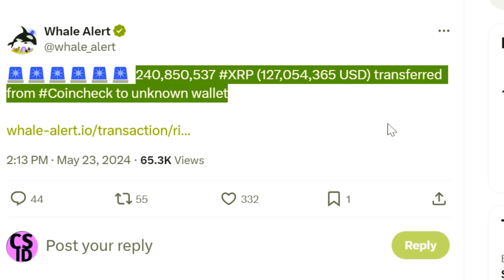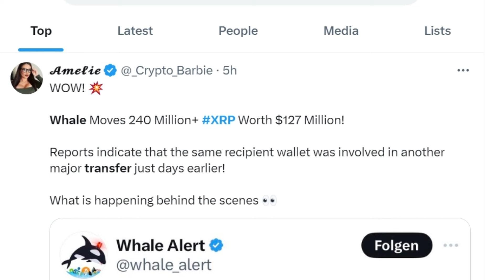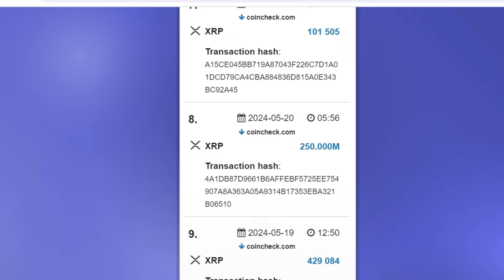Ada Apa Ini? Whale Memindahkan 240 Juta+ XRP Senilai $127 Juta Saat Harga Berjuang di $0,53!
Baru-baru ini, terjadi transaksi signifikan di mana seorang pemegang besar XRP, yang dikenal sebagai whale, memindahkan 240,85 juta XRP ke dompet yang tidak dikenal. Transaksi ini, yang bernilai sekitar $127 juta, terjadi saat XRP berjuang untuk mempertahankan harga $0,53.

Menurut Whale Alert, layanan pelacakan blockchain, transfer ini dilakukan dari Coincheck, sebuah bursa Jepang terkenal, ke dompet yang tidak diketahui. Penerima transaksi ini tetap menjadi misteri.

Rincian Transaksi XRP

Catatan blockchain menunjukkan bahwa transfer besar ini terjadi hari ini pada pukul 07:13 UTC. Transaksi ini bukan yang pertama kali melibatkan dompet penerima tersebut. Beberapa hari yang lalu, pada hari Senin, Coincheck mentransfer 250 juta XRP lainnya, senilai sekitar $129 juta pada saat itu, ke dompet yang sama. Pola transfer besar dan konsisten ini menarik perhatian komunitas kripto karena volume dan keteraturannya.

Coincheck Terkait dengan Dompet Penerima

Keterkaitan Coincheck dengan dompet penerima ini sudah ada sejak Februari 2024, saat Coincheck pertama kali mengaktifkan dompet ini. Sejak saat itu, dompet tersebut secara konsisten menerima jumlah besar XRP dari Coincheck. Catatan menunjukkan bahwa dompet tersebut mungkin milik Coincheck sendiri, menunjukkan bahwa ini bisa jadi merupakan transfer internal. Menariknya, dompet ini hanya memindahkan 300.000 XRP sejak aktif, yang menimbulkan pertanyaan tentang tujuan dan destinasi akhir dana ini. Saat ini, dompet tersebut memegang 602 juta token XRP.

Harga XRP dan Aktivitas Pasar

Pergerakan whale terbaru ini terjadi saat XRP mencoba mempertahankan harga $0,53 di tengah perlambatan pasar secara umum. Saat ini, harga XRP berada di $0,5248, menunjukkan penurunan 1,95% dalam 24 jam terakhir. Selain itu, volume perdagangan dalam periode yang sama adalah $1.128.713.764, menandai penurunan signifikan sebesar 30,05%. Pertarungan harga yang sedang berlangsung dan transaksi volume tinggi ini menunjukkan volatilitas dan dinamika pasar cryptocurrency.